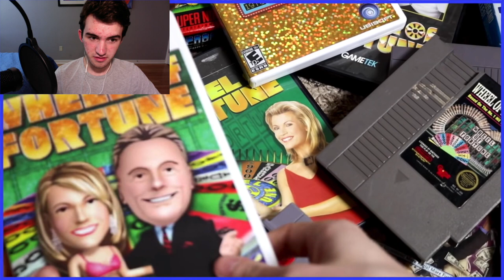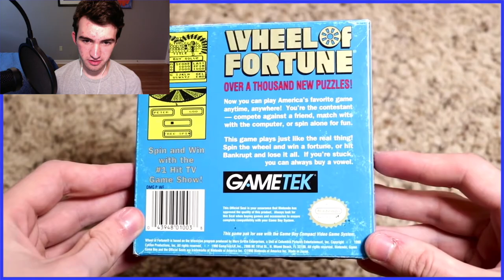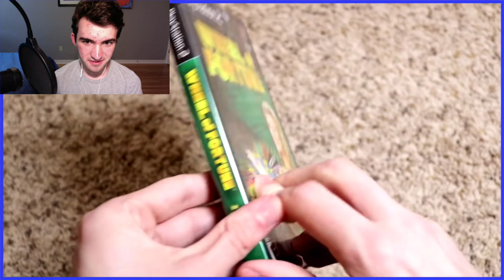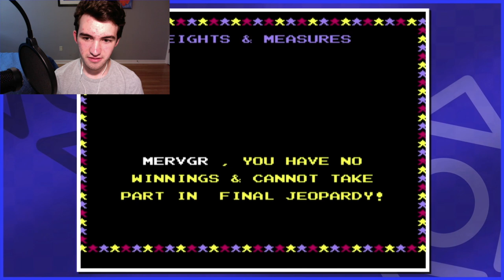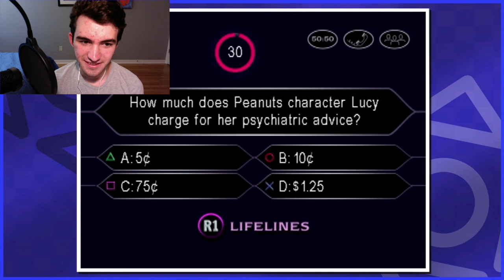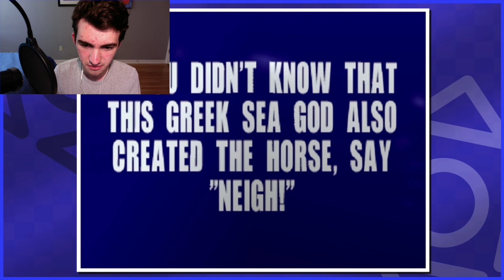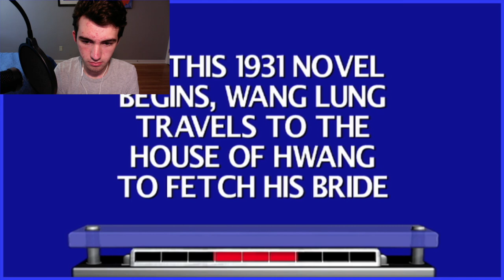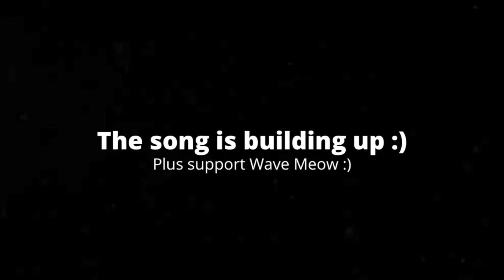[4:04] "That's An Actual Answer!!?" Reacting To Game Show Games - Scott The Woz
This is my Reaction to Game Show Games - Scott The Woz. Honestly it was a fun and enjoyable video. I like how the video is paced, and how it makes the video funnier. I like there's somewhat of a story. Overall I'd give it a 7/10 a good video